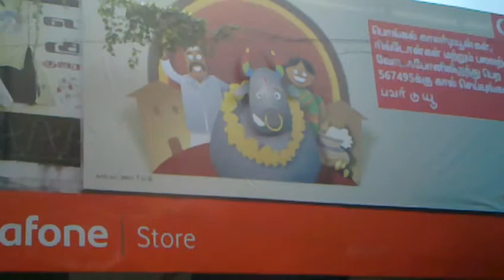Animated hoarding in Pondy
Pongal Hoarding done @ Pondy Vodafone Store